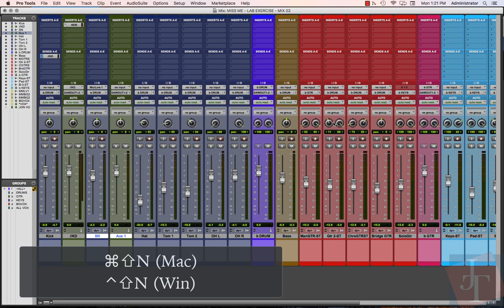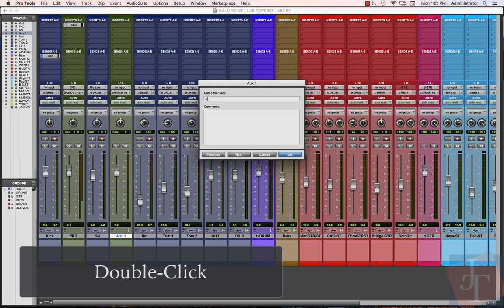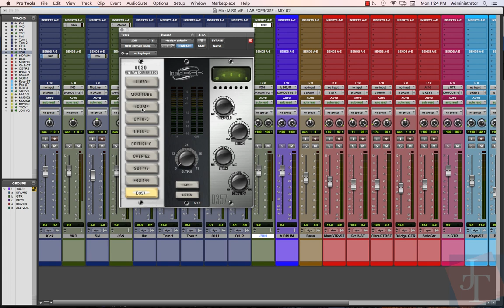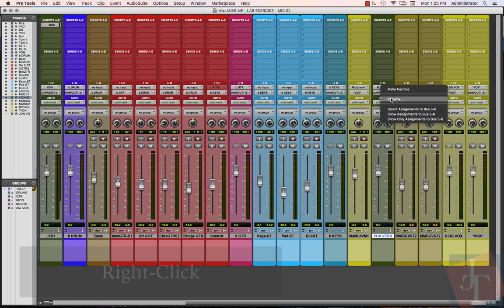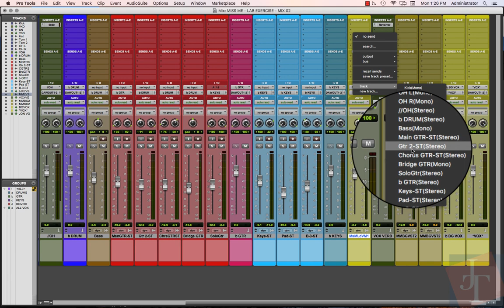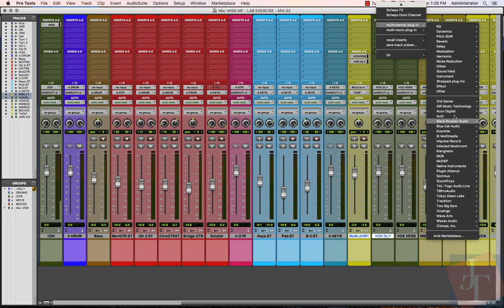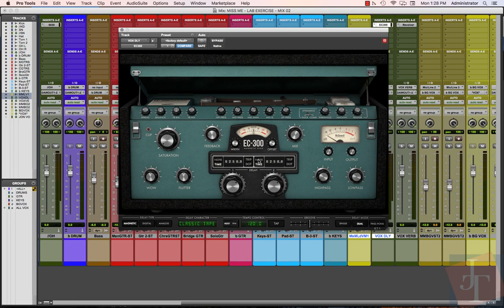Parallel Processing in Pro Tools for Compression and Effects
Support video for American River College MUSM 350 Lab Activities